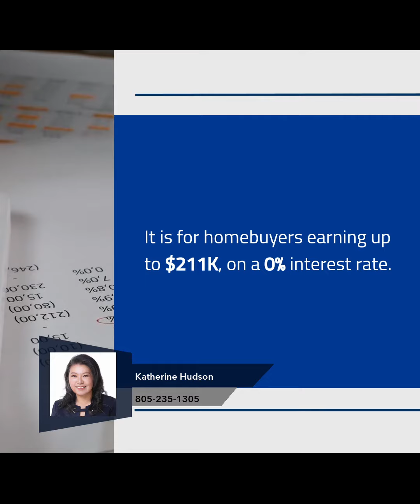New California Loan Program to Help Buyers